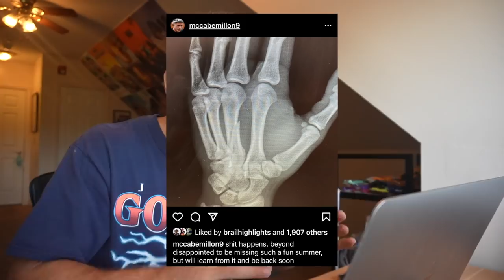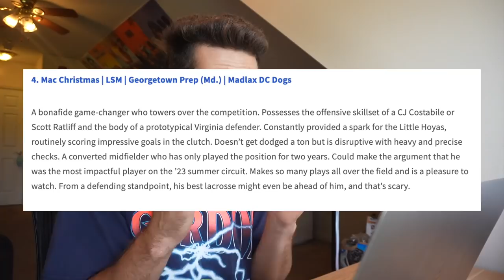REACTING TO THE TOP 2023 LACROSSE RECRUITS!!